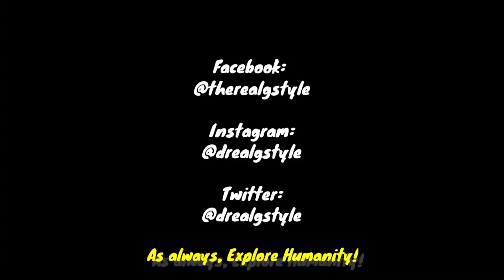36 | PAANO MAGKAJOWA DURING PANDEMIC?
Step by step guideline kung paano ka magkakajowa during pandemic. Alamin...

As always, Explore Humanity!